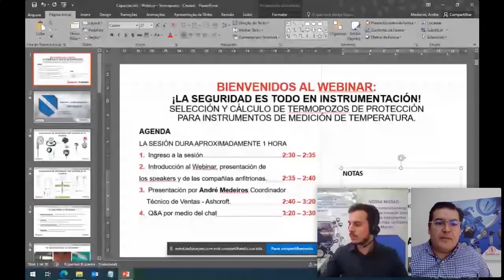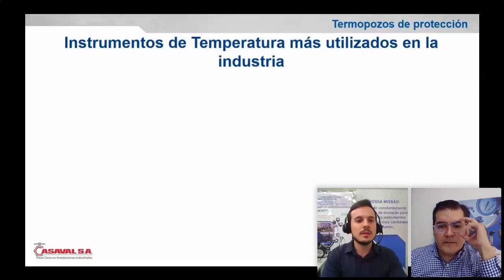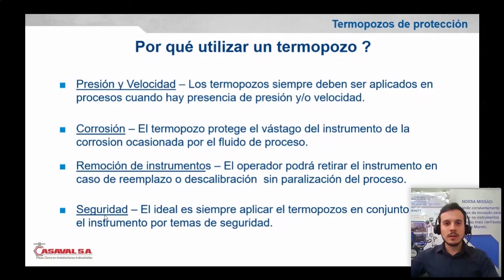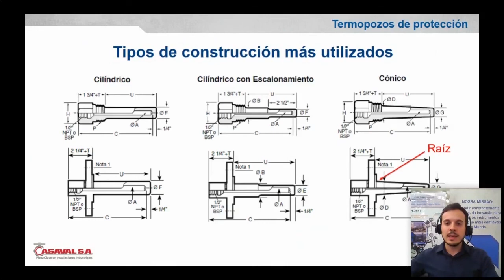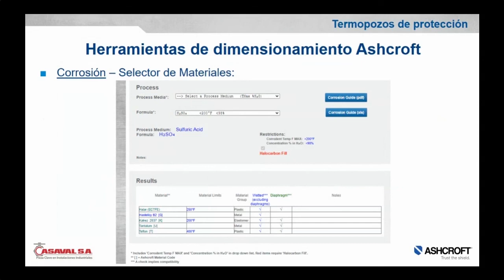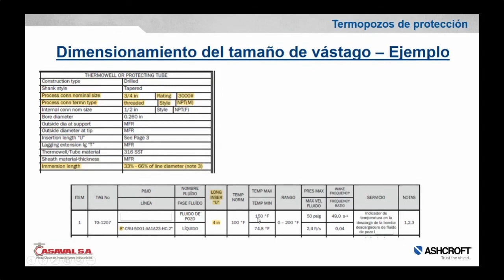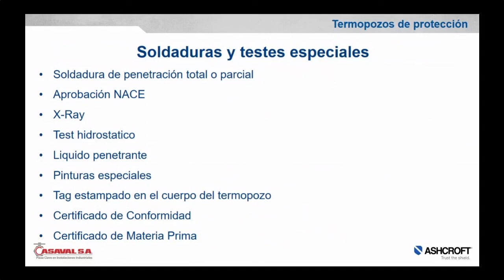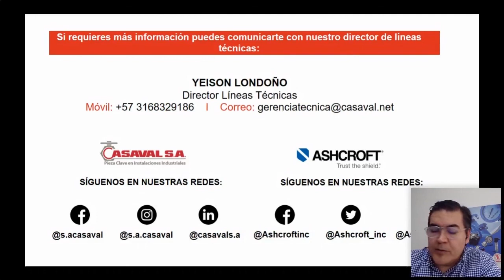¿Sabe cómo escoger el Termpozo que le sirve a su operación? Webinar Casaval - Ashcroft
¿Sabe cómo escoger el termopozo que le sirva a su operación?

El termopozo es un accesorio esencial y merece toda la atención de ingenieros, instrumentistas y personal de mantenimiento.

Cordialmente lo invitamos a que se vea nuestro webinar para garantizar la seguridad de las personas, los procesos y las ganancias de las empresas, dimensionando el termopozo más adecuado para instrumentos de temperatura, considerando las más diversas condiciones de presión, temperatura, corrosión y flujo de sus respectivos procesos.

Sobre los Speakers:

André Medeiros
Ashcroft
Coordinador técnico de ventas, Brasil

Brasileño. André ingresó en Ashcroft Inc. en el año 2010. Ingeniero de Control y Automatización, también es graduado de Tecnología en Automatización Industrial y es Técnico Mecatrónico. A lo largo de su carrera profesional en Ashcroft ha tenido los cargos de pasante, Auxiliar de Ventas Técnicas, Asistente Técnico, Especialista en Aplicación de Producto y Líder de Ventas Técnicas. Actualmente, André coordina a todo el equipo de ventas técnicas que atiende el mercado Sudamericano, siendo responsable tanto por canales de distribución como también proyectos directos para grandes empresas de ingeniería y construcción (EPCs).

Juan Carlos Suazo
Casaval S.A
Gerente nacional comercial, Colombia

Colombiano. Con más 20 años de experiencia como Director Comercial y Gerente Comercial en Casaval, ha liderado equipos de trabajo con enfoque en el sector industrial, brindando la propuesta de valor de Casaval S.A. como beneficio a los clientes y al mercado colombiano, comercializando productos diseñados y desarrollados con la mejor ingeniería y la más alta calidad.